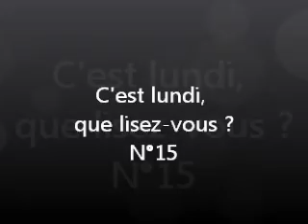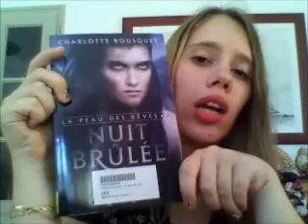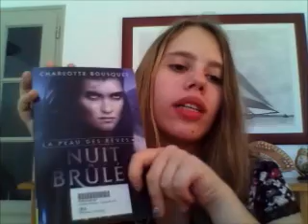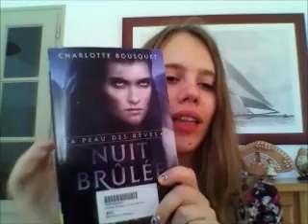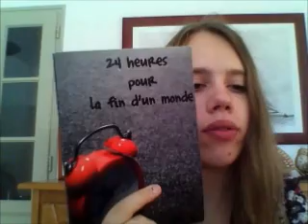C'est lundi 15